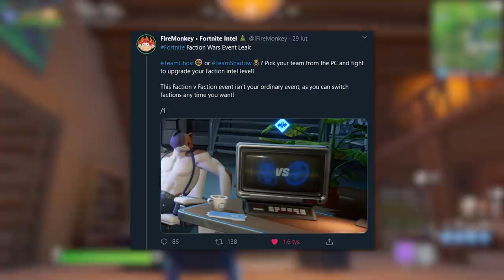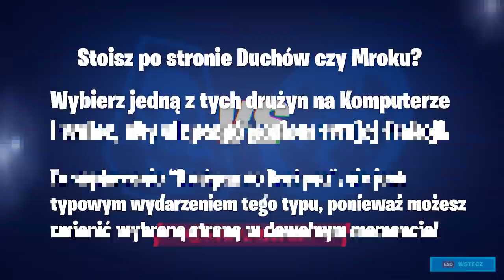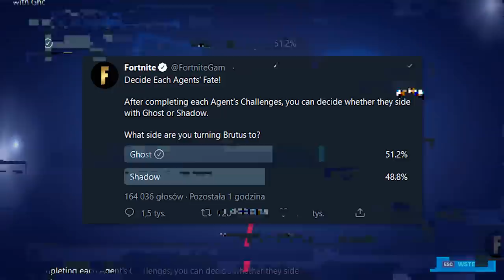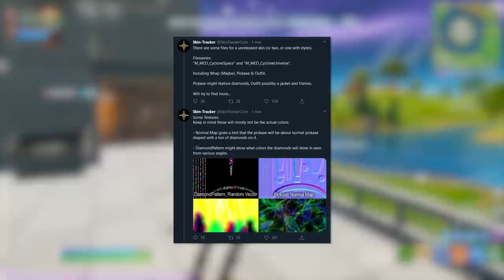Fortnite: Nowy event DUCHY vs MROK! (Darmowe Nagrody, Nowy Tryb)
♒ Źródełka:
• Główny gameplay: by me
• Firemonkey:

💡 Inne rzeczy, które mogą cię interesować:
⠀⠀• Gram na PC, a jego podzespoły to m.in.:
⠀⠀- Obudowa PC: Corsair Obsidian Series 500D RGB SE Premium
⠀⠀- Procek: Intel Core i9-9900K 8x 3.60GHz
⠀⠀- Chłodzenie Procka: Nzxt Kraken X72
⠀⠀- Karta Graficzna: RTX 2080Ti
⠀⠀- Płyta główna: MSI MEG Z390 GODLIKE
⠀⠀- Pamięć RAM: G.SKILL 32GB 3200MHz Trident Z RGB LED CL14
⠀⠀- OS: Windows 10 Pro